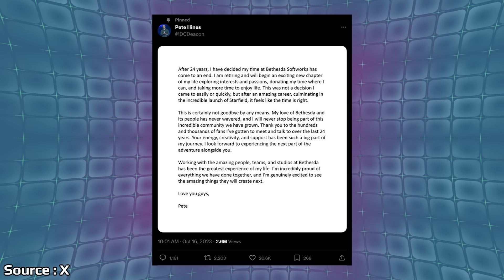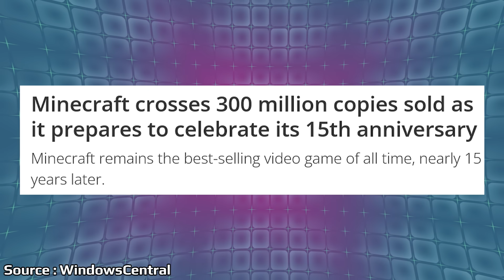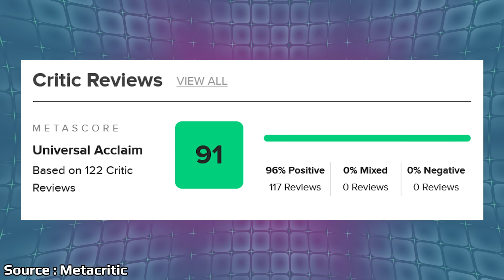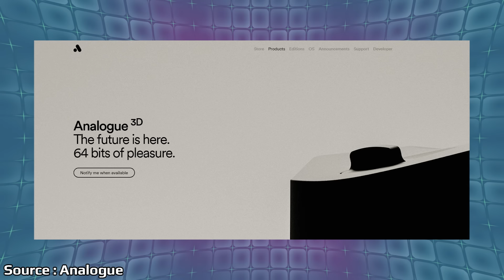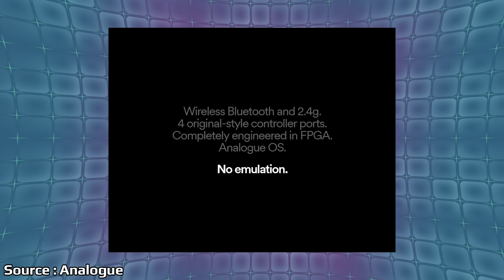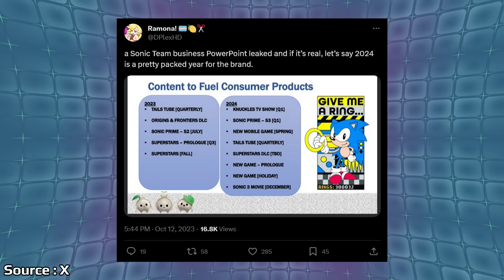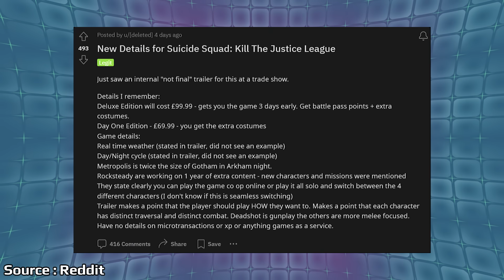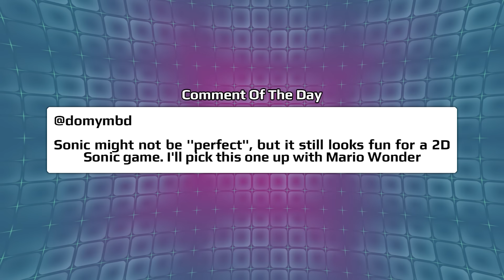A New Nintendo 64 Console Revealed And Spider-Man 2 Reviews Prove One Big Thing | News Wave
In a surprising announcement, a new Nintendo 64 console was announced bringing up a ton of questions if it will be able to live up to the hype. Spider-Man 2 is out this week and with the reviews hitting it looks like Insomniac Games finally hit a mark they've been missing for almost 20 years.

00:00 - Start

00:45 - Pete Hines Is Retiring From Bethesda

2:04 - Netflix Attempted To License A GTA Game

3:52 - Minecraft Officially Passes 300 Million Copies Sold

4:51 - Spider-Man 2 Reviews Go Live

10:01 - New N64 Announced By Analogue

13:48 - Another New Sonic Game Is Coming Next Year

16:03 - Suicide Squad Details Dropped Online

18:16 - Poll

19:39 - Comment Of The Day